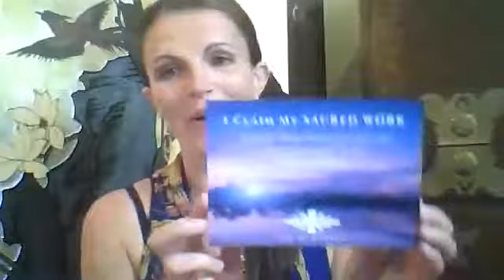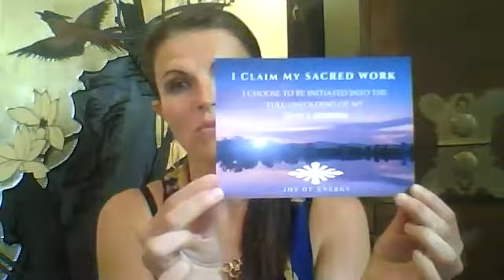The Solar Returns: Shaman Sister Sessions #29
In this episode we are speaking about solar cycles of power.  How can you use the cycles of power of the sun.. yearly, daily so that your life runs more smoothly and intentionally and you have greater effect in your healing works.

Welcome to Shaman Sister Sessions! We created this podcast to empower psychics, empaths, energy healers, Shamans and all those on the path of awakening. We offer a deep look into our personal and professional experiences as healers and Universal seekers, along with tools for navigating the expansion of human consciousness, cultivation of psychic and Shamanic gifts and living a fulfilled, uniquely expressed life of service.

Michelle and Katherine’s visionary work inspires spiritual seekers and practitioners of all modalities to step fully their roles as catalysts for social evolution and global change.

Katherine Bird is a transformational leader, healer, Shamanic channel, and guide here to help facilitate the shift in human consciousness and the raising of the vibratory frequency.  She supports people through the processes of healing themselves and bringing their magic to the world.  Utilizing energy work, hands on healing, practice cultivation and deep coaching she shepherds people through their awakening and the journey to become the healers, coaches and guides they were designed to be.

Michelle Hawk is truly a 21st century Shaman. In addition to her natural gifts as a psychic and intuitive Channel, Michelle's work with Shamanic energies and certification as a Usui-Tibetan Reiki Master, Karuna Reiki® Master and Illumination Reiki™ Master allow her to offer healing work at the deepest level. She has committed herself to the health and well-being of her global Tribe and works in service through private sessions, classes, community involvement and Spiritual mentorship in the Divine Feminine lineage for children and adults of all ages. Growing from her lifelong connection with animals and her natural abilities as an animal communicator, Michelle also works deeply with animal guides to bring forth their teachings so that we may share in their wisdom.